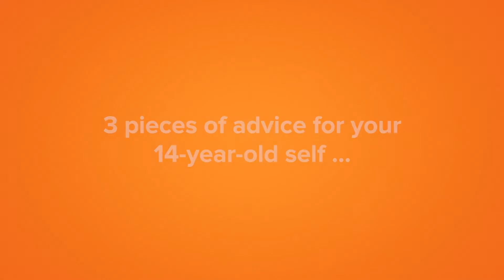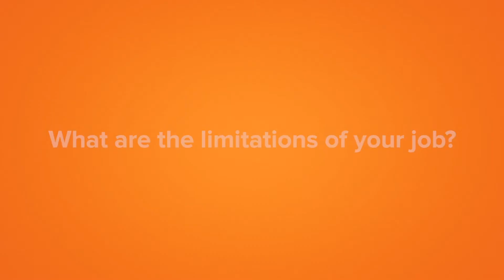Business Process Manager at Miele & Cie. KG I Miele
Sadeq likes most about his job as Business Process Manager at Miele that he travels a lot to
different countries and meets people from different business areas and cultures. You also want to
discover the world with us? We are looking forward to your application: